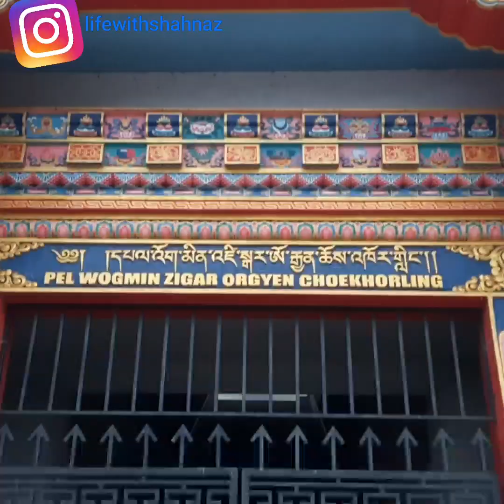REWALSAR LAKE Mandi || himachal pardesh